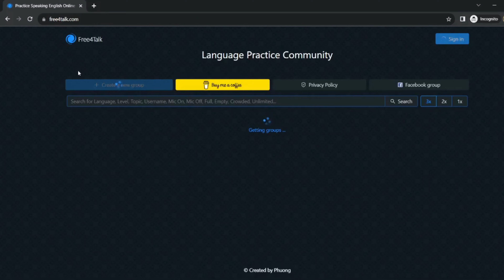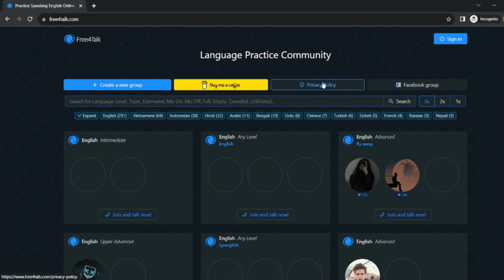Top Free Speaking Partner Finder App 2023 | English Speaking App Free | Elevate Your Spoken English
FREE4TALK LIN

Enhance your language skills with the leading English Speaking App Free in 2023. Join thousands in practising spoken English for free and boost your communication abilities.